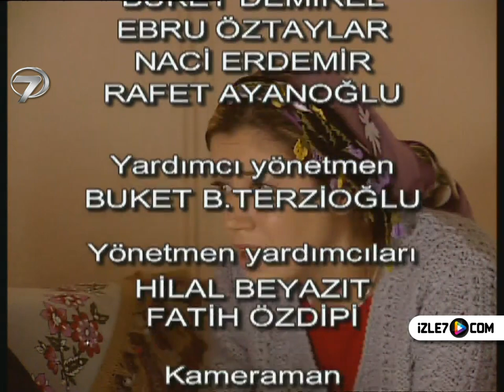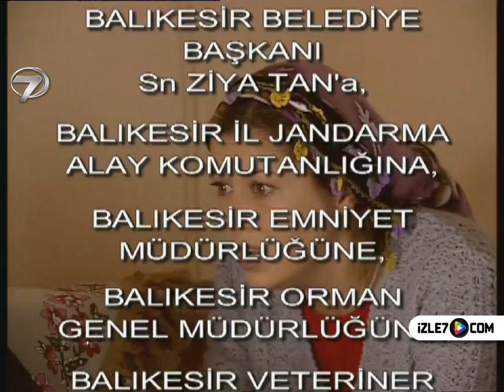MİHRALİ - 5. BÖLÜM